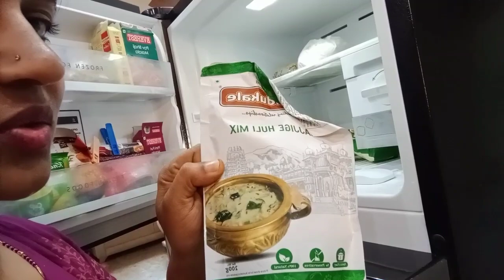ದೀಪಾವಳಿ ಹಬ್ಬಕ್ಕೆ ಶಾಪಿಂಗ್/ಹಬ್ಬಕ್ಕೆ ತವರು ಮನೆಗೆ ಹೋಗೋಕೆ ಆಗ್ಲಿಲ್ಲ 😥/ sunday vlog